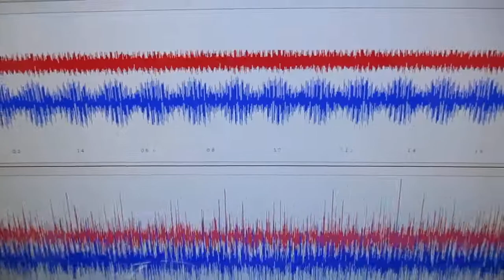メガヘルツの超音波発振制御プローブを利用した実験動画